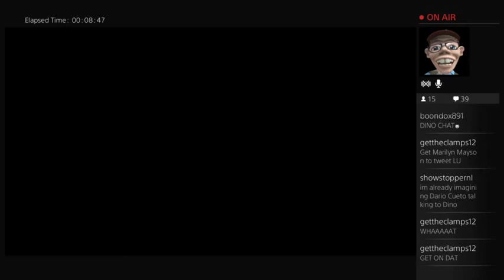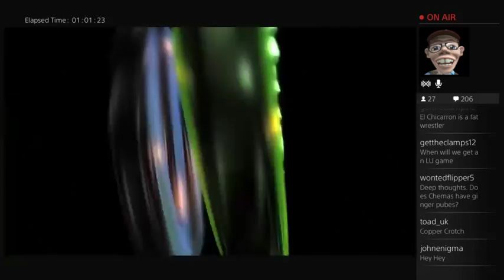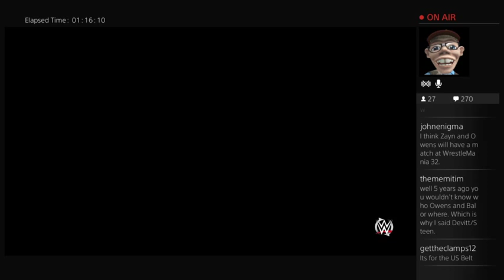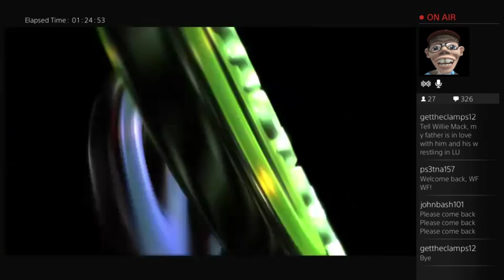WFWF OU818 9RETURN BROADCAST